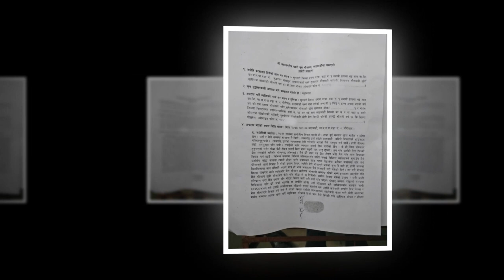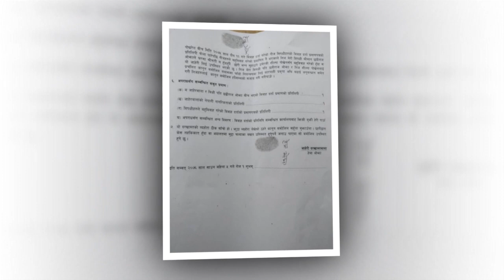छबिकि पहिलो पत्नीले गरिन मुद्धा | शिल्पा छवीलाई जेल हुने ? Shilpa Chabi Kanda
छबिकि पहिलो पत्नीले गरिन उजुरी | शिल्पा छवीलाई जेल हुने ? Shilpa Chabi Kanda |